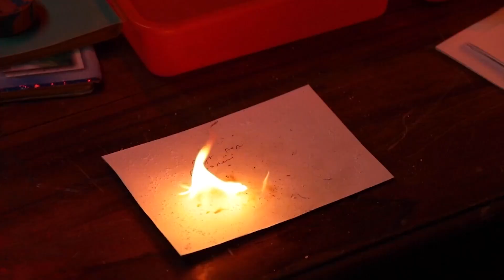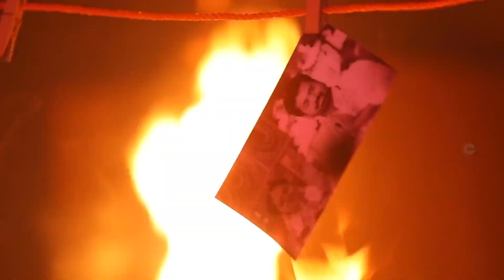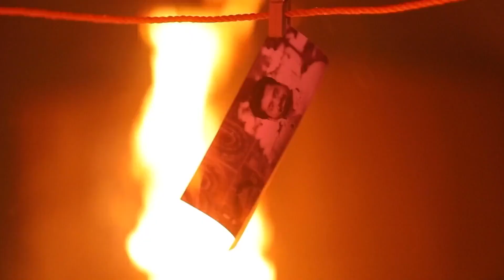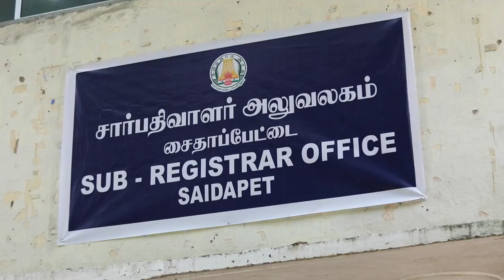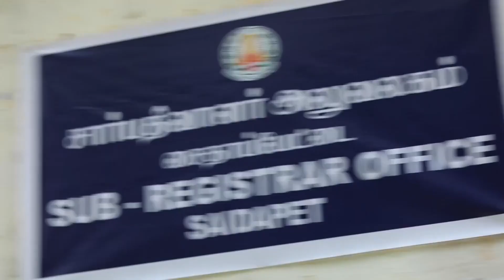Kanaa - Week In Short - 19-11-2023 - Anbarasi, Vishwa, Kasturi - Zee Tamil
Producer/Star Cast : dharshana ashokan, vishnu unnikrishnan, keerthana ,ananya, sundaram